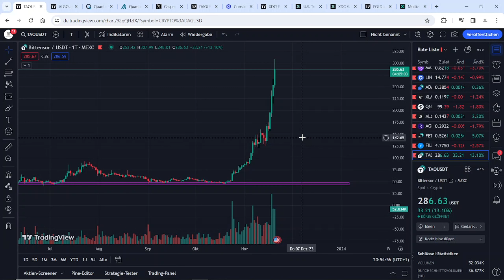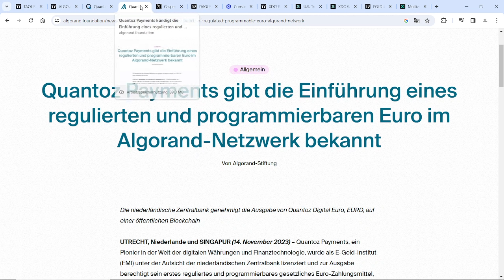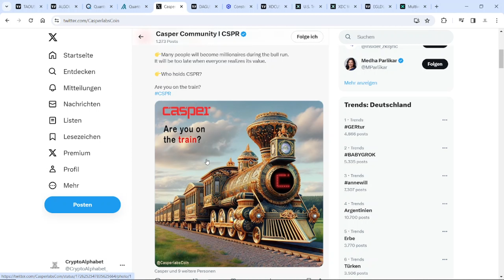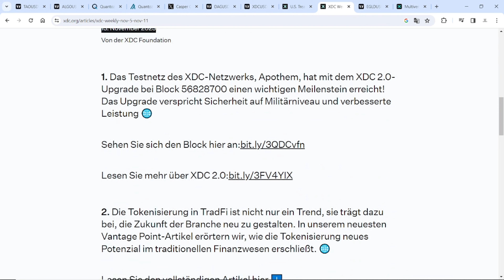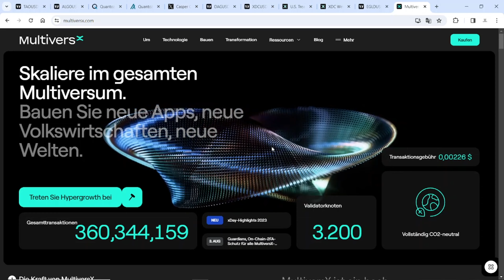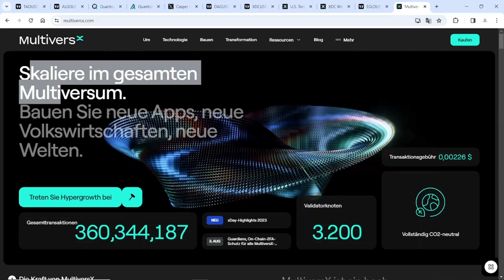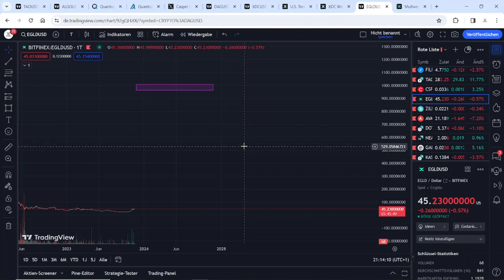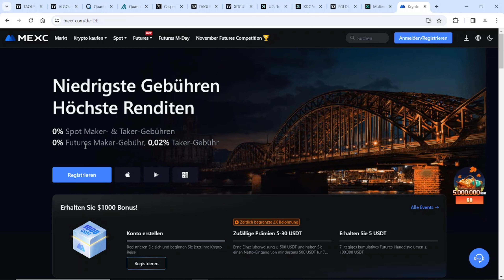Diese Kryptoprojekte könnten einen hohen Anstiegspotenzial haben! 💥 XDC Algo DAG EGLD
Keine Finanzielle Anlagen Beratung, keine Haftung!
Informiert euch selber nochmals!

Technische Analyse der Finanzmärkte: Grundlagen, Strategien, Methoden, Anwendungen. Inkl. Workbook

Tradingpsychologie - So denken und handeln die Profis: Spitzenperformance mit Mentaltraining

Mein Setup

Blue Microphones Yeti X:

HyperX Cloud II – Gaming Kopfhörer:

Dowinx Gaming Stuhl Ergonomischer Gamer Stuhl mit Massage Lendenwirbelstütze:

Razer Basilisk V3 - Kabelgebundene, anpassbare Gaming Maus mit Chroma RGB:

Sony Vlog-Kamera ZV-1 (Digitalkamera, 24-70mm, seitlich klappbares Selfie-Display für Vlogging & YouTube, 4K Video):

Auf der Suche nach vielversprechenden Krypto-Projekten, in die man jetzt noch investieren kann? Dieses Video präsentiert sechs aufstrebende Projekte - Algorand, Bittensor TAO, XDC, Elrond, MultiverseX und DAG Constellation - und beleuchtet, warum sie attraktive Einstiegsmöglichkeiten darstellen. Tauche ein in die Welt dieser Projekte und erfahre, warum sie in der Kryptoszene so viel Aufmerksamkeit erregen.

Was dich im Video erwartet:

Algorand: Eine Analyse der innovativen Blockchain-Technologie von Algorand und warum es als vielversprechendes Projekt gilt. 🌐
Bittensor TAO: Ein Überblick über Bittensor TAO und seine jüngsten Entwicklungen, die es zu einer aufregenden Investition machen könnten. 🚀
XDC: Informationen über das XDC-Netzwerk und seine Rolle im Bereich der grenzüberschreitenden Finanztransaktionen. 💸
Elrond: Einblick in Elrond und seine skalierbare Blockchain-Infrastruktur sowie die Gründe, warum es als solide Investition betrachtet wird. 📈
MultiverseX: Vorstellung von MultiverseX und seinem Beitrag zur Schaffung von interoperablen Metaverse-Lösungen. 🌟
DAG Constellation: Diskussion über das DAG Constellation-Projekt und wie es Datenübertragung und -sicherheit revolutioniert. 🛡️
Dieses Video bietet einen tiefen Einblick in diese aufstrebenden Krypto-Projekte und warum sie potenziell attraktive Einstiegschancen bieten könnten. Verpasse nicht die Gelegenheit, mehr über diese Projekte zu erfahren und fundierte Investitionsentscheidungen zu treffen!